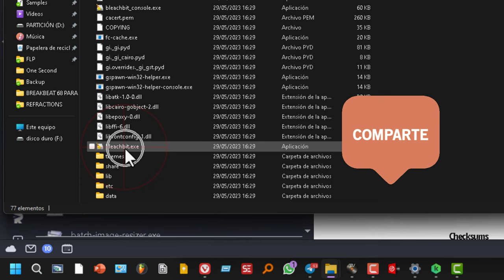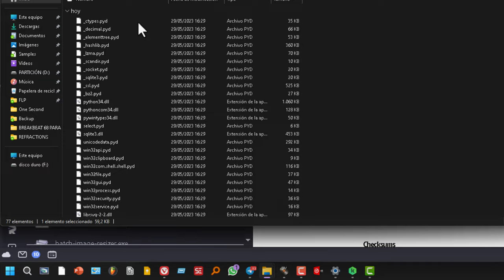Qué es un ARCHIVO de PAJA y como crearlo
Mantén tu información a salvo: Aprende a generar archivos de paja y protege tus datos
Se explica un método para crear archivos de paja con el fin de proteger la privacidad y evitar que otros accedan a información borrada. Se indica cómo descargar una herramienta y utilizarla en un sistema operativo Windows. Se sugiere elegir la opción portable si no se desea instalar nada. Se recomienda la carpeta "temp" para almacenar los archivos de paja, ya que se pueden eliminar fácilmente en el futuro. Se explican los pasos para crear los archivos y se anima al usuario a eliminarlos si así lo desea. Se menciona que los archivos contienen artículos aleatorios como contenido de relleno. Finalmente, se destaca que este método puede ser útil para personas que requieran un alto nivel de seguridad en su información.

BleachBit es un softwaredelimpieza y privacidad de códigoabierto que se utiliza para eliminar archivos innecesarios y temporales de un sistema informático. Está diseñado para mejorar el rendimiento y la seguridad al eliminardatos no deseados y rastros de actividad en el sistema.

BleachBit ofrece varias funciones, como eliminar archivos temporales de aplicaciones, limpiar el historial de navegación web, eliminar cookies y caché de navegadores, vaciar la papelera de reciclaje, eliminar registros y archivos de registro, entre otras opciones. El software es compatible con varios sistemas operativos, incluyendo Windows, macOS y Linux.

Es importante tener en cuenta que BleachBit borra permanentemente los datos seleccionados, por lo que se recomienda tener cuidado al utilizarlo y asegurarse de que se están eliminando los archivos correctos. Además, es aconsejable hacer copias de seguridad de los datos importantes antes de utilizar este tipo de herramientas.